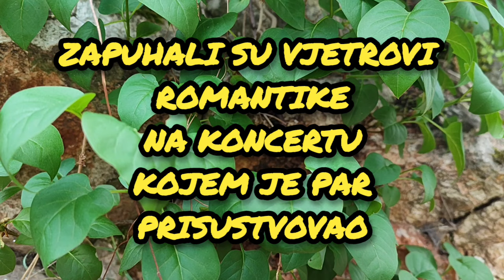BARIS BAKTAS I YAGMUR YUKSEL DALI SU IZNENAĐUJUCU IZJAVU O SVOJIM BUDUCIM PLANOVIMA